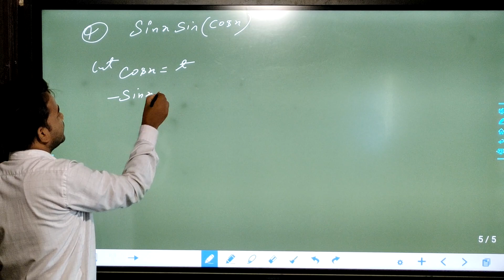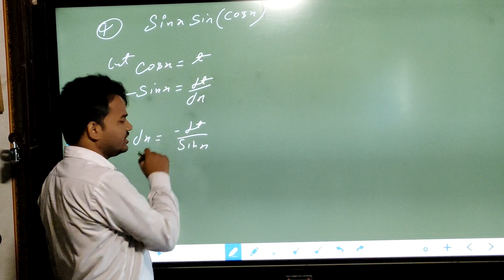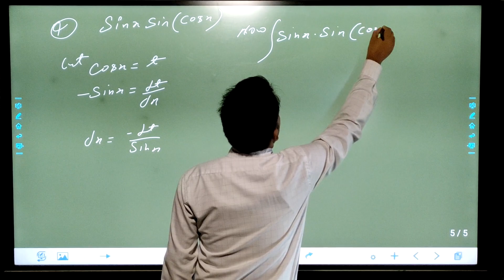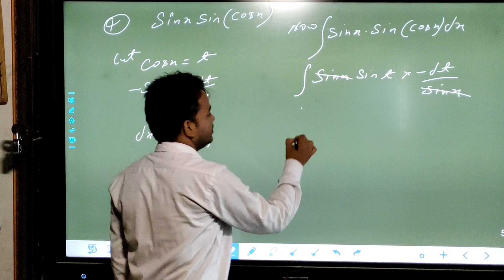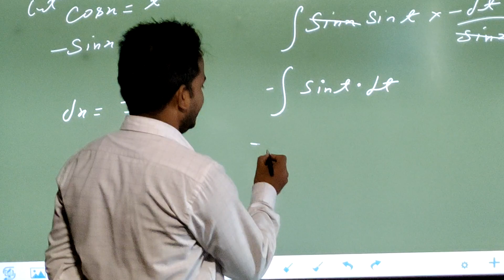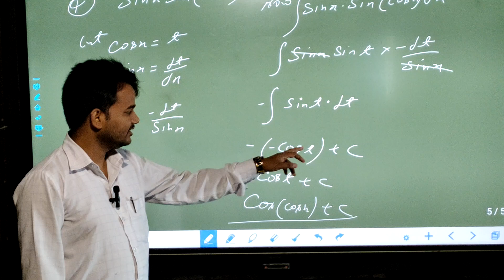Integral class 12 NCERT Ex7.2 question 4 III CLASSES Tarwara